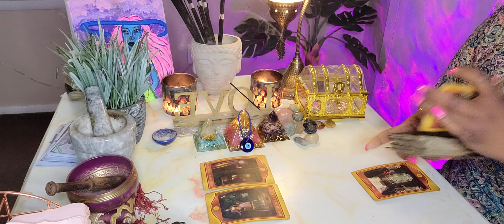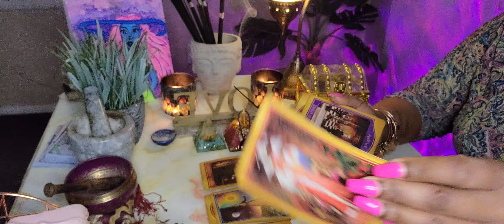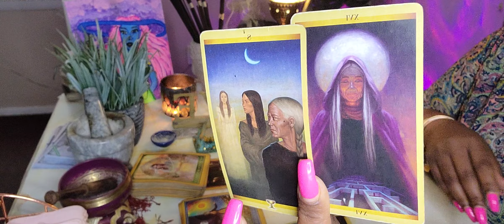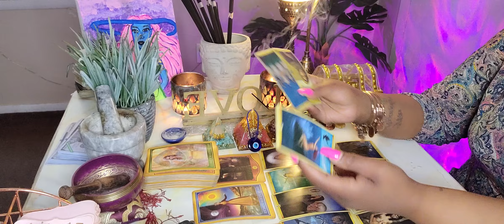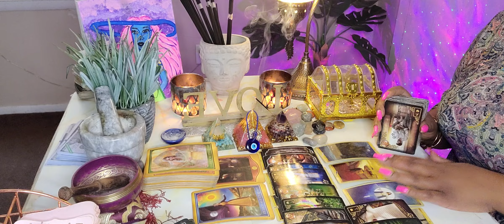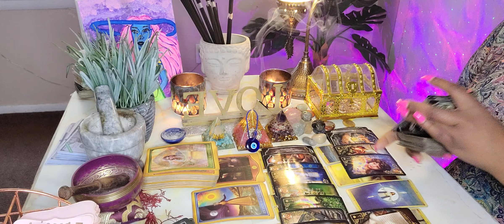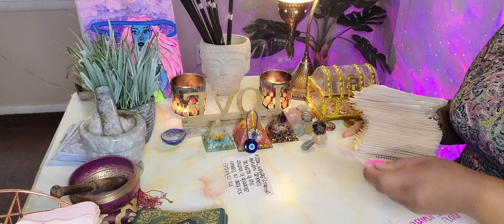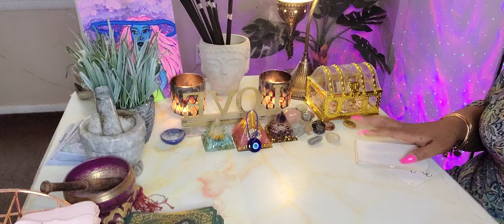Gemini ♊️ The BIGGEST Test Of Your Life!!! Right Before The Biggest Blessing! 🙌🏽👏🏾